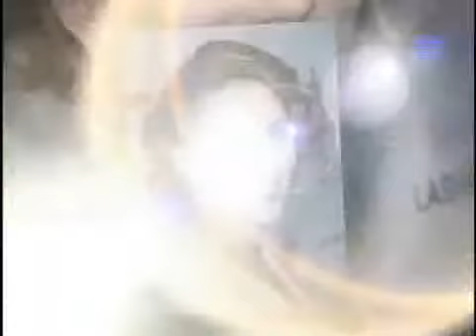Paul Venoit - Beauty Expert - Etalk Fall